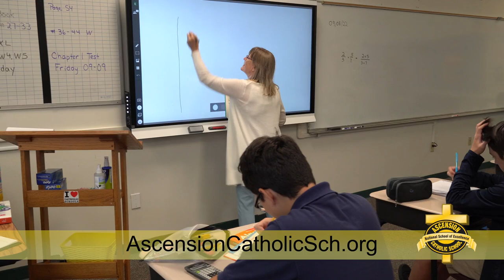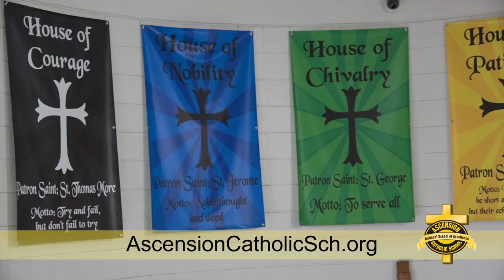Ascension Catholic School Virtual Tour 2022 2023